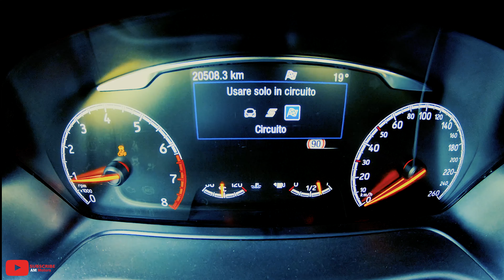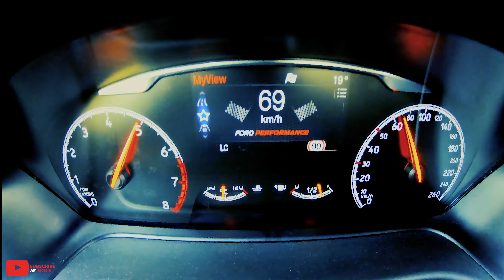Ford Fiesta ST 2019 200HP - 0-100, Launch control, Acceleration, Exhaust sound (4K)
Ford Fiesta ST 2019 200HP - 0-100, Launch control, Acceleration, Exhaust sound